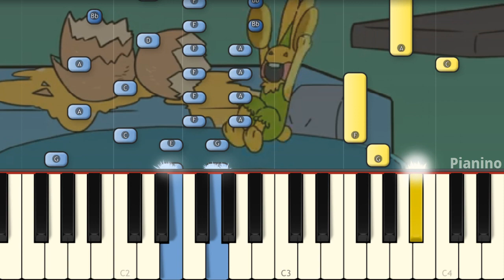Bunzo Bunny Vending Machine - Poppy Playtime Chapter 2 Animation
Learn how to play the song from this GH animation on piano!